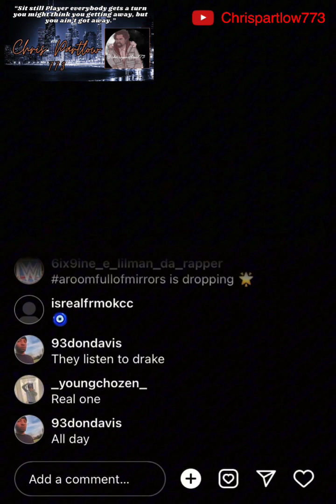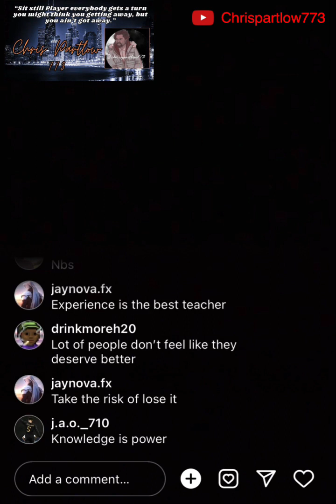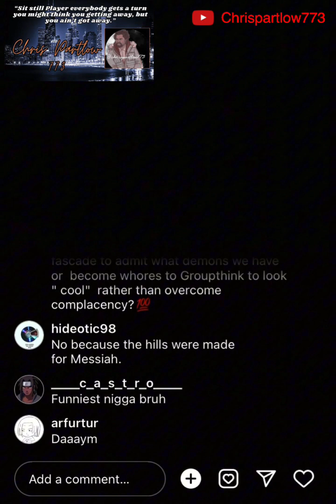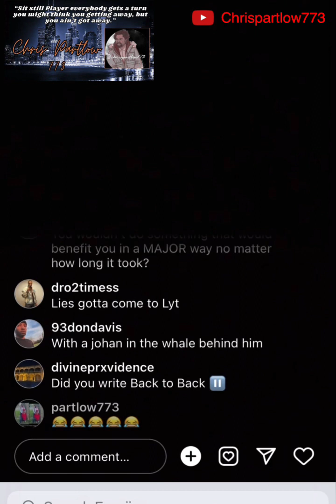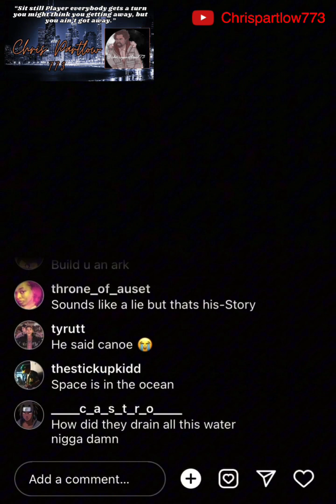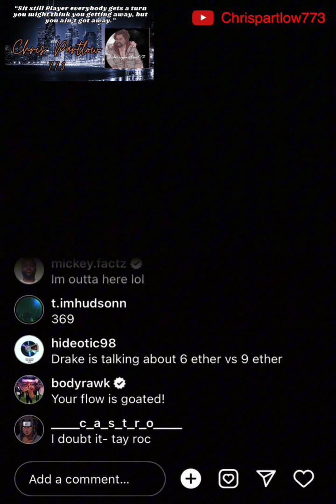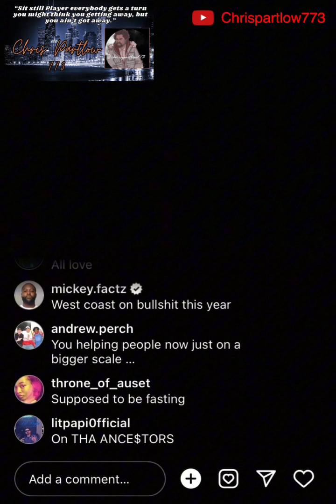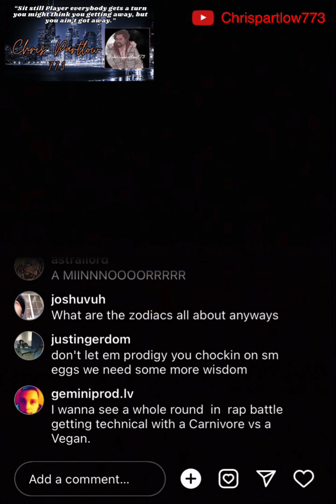Battle Rapper Daylyt Dropping 💎 & Joking About History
Daylyt is giving good advice on how to live & enjoy life, dropping knowledge about books to read, & cracking jokes about history. @swipper3837 @TheOneAndOnly_NC @Nenemarie37 @savageblac3481 @SparxVisuals @MadeMediaMagazine @PrinceJay065 @thatbeezy @thequeenlotus126 @streetscience9297